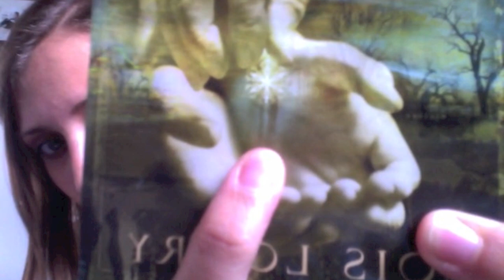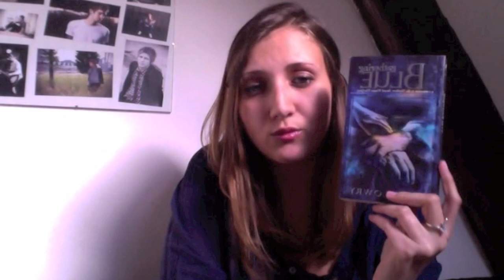[Chronique Livre #2] Lois Lowry - Les 3 premiers tomes de la saga du Passeur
Détails de la vidéo/durée de chaque chronique
Présentation : 0:05 - 1:32
Chronique du Passeur : 1:34 - 5:54
Chronique de L'Élue : 5:56 - 9:32
Chronique du Messager : 9:34 - 13:30
Conclusion : 13:31 - 14:30